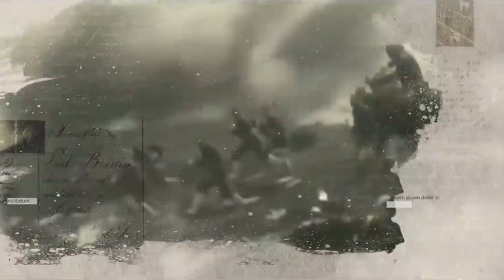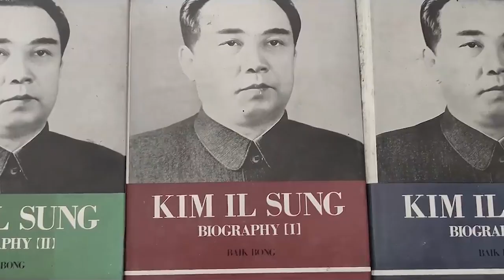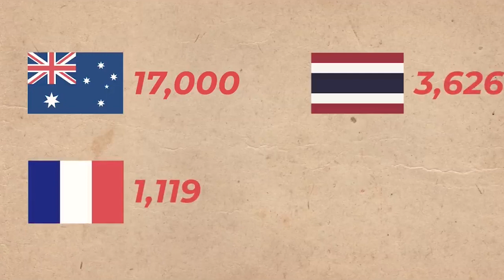La HISTORIA de COREA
Disfruta de las ventajas de ser miembro😎